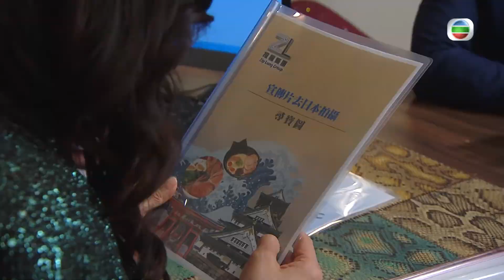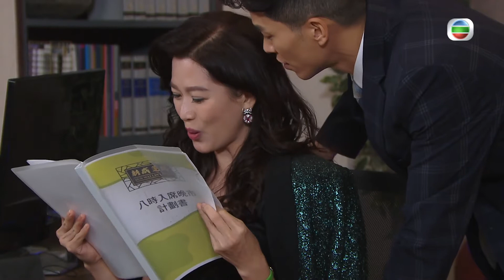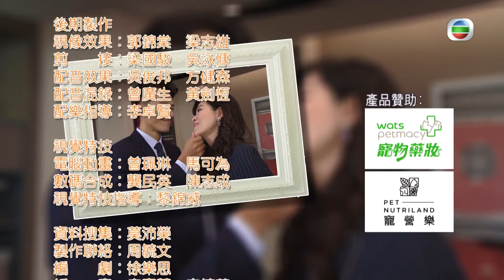【愛．回家之開心速遞】台灣完整版 第1090集 皇夫的光環 | 劉丹、呂慧儀、單立文、蘇韻姿、湯盈盈、滕麗名、周嘉洛、張景淳、林淑敏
【愛．回家之開心速遞】台灣完整版 第1090集 皇夫的光環

若水、龔燁等多個部門的主管同時喉嚨不適，向瑞輝求助，託他在會議上代為向力蓮匯報計劃，原來是早有預謀。力蓮獲家聰提醒，發現自己錯下不少決定，中了若水等人的詭計。家聰着力蓮當眾狠狠地斥罵瑞輝，藉此打破若水等人的如意算盤，詎料……瑞輝偷聽到若水、龔燁等人的對話，始知被他們利用，不禁懷疑自己的能力。瑞輝向力士傾訴，要力士對其計劃書說出真實評價。瑞輝以計劃書試探力蓮，力蓮未能對瑞輝持平，誓要尋求解決方法……